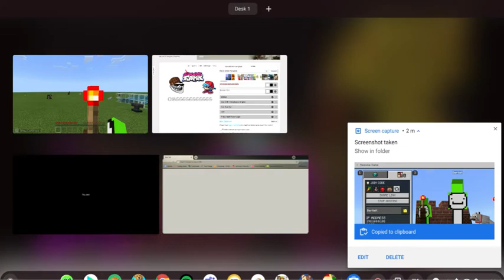OMG FNF CAME TO MINECRAFT HOUSE AT 3AM!!!!! (GONE WRONG)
(this is a joke i dont mean to offend anyone)